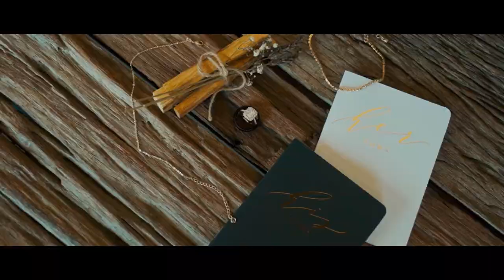Hummingbird Nest // Brooke & Chris's Wedding Video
Congratzzz to one of the sweetest and most amazing couples we’ve captured! These two are why we love what we do! So happy for you both!!!

You have wedding? Let’s get in touch 👉

|| FOLLOW US ||